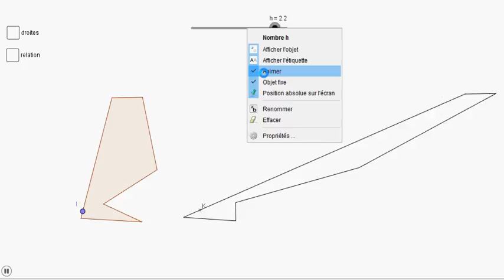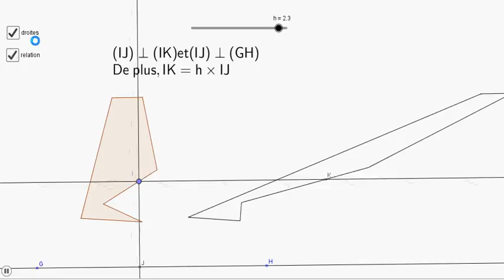une déformation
Merci à FG pour l'idée de cette transvection sur GeoGebra